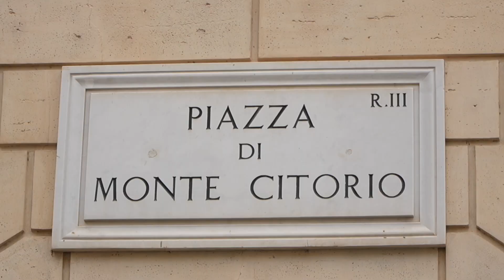RIGENERADERMA: CONFERENZA STAMPA ALLA CAMERA DEI DEPUTATI 2024